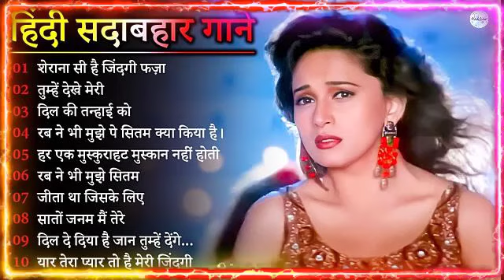Hindi Gana 🌹 Sadabahar Song 💖हिंदी गाने 💔Purane Gane Mp3 💕Filmi Gaane अल्का याग्निक कुमार सानू गीत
धन्यवाद.